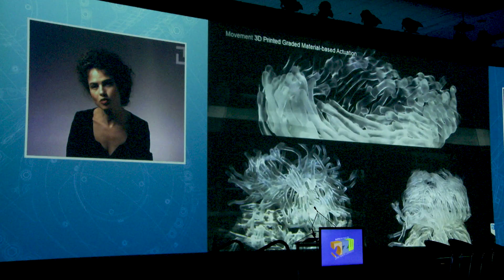2020 Zero Waste Conference Keynotes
For 10 years the Zero Waste Conference has been at the forefront of Canada's circular economy journey. This year's Keynote Speakers include neuroscientist Beau Lotto, ecology academic Chelsea Rochman,  architect Michael Green and fashion pioneer Suzanne Lee. Sessions include: new materials, the built environment, and how to build back better. Join us for the 10th anniversary Zero Waste Conference November 13th for a global, virtual event.